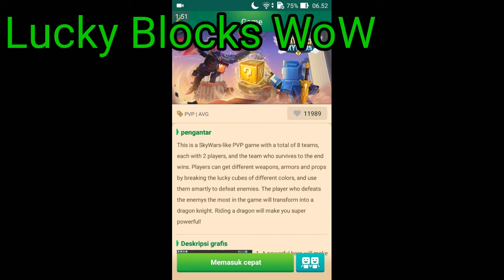New Lukcy Blocks upate Blockman versi [1.11.2]